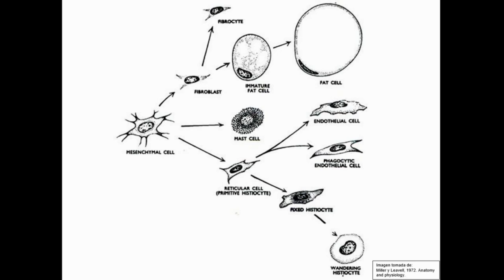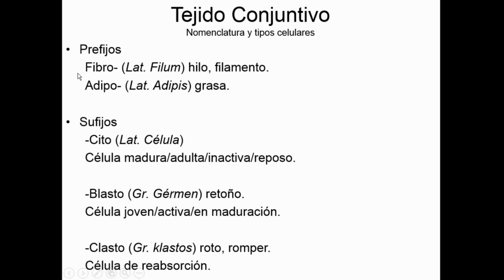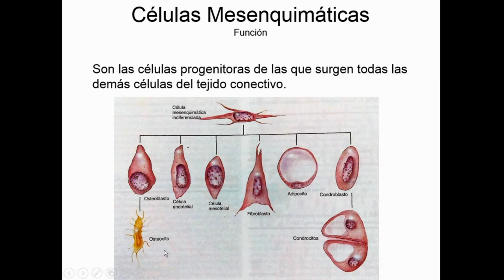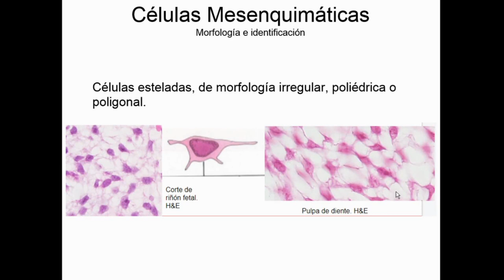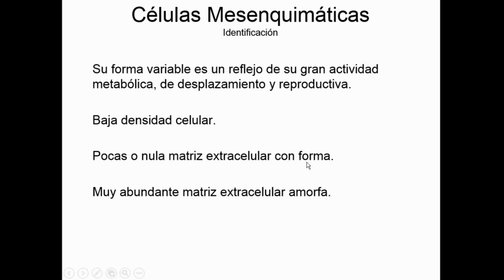Células Mesenquimáticas - Tejidos Básicos - Curso en Línea 2-007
Células Mesenquimáticas - Tejido Conectivo - Tejido Conjuntivo - Curso en Línea 2-007

En este vídeo se explican las funciones y características de las células mesenquimáticas, mesenquimatosas, mesenquimales o células madre. Vemos su morfología y las sugerencias para identificación.